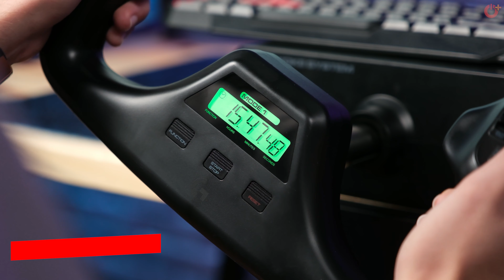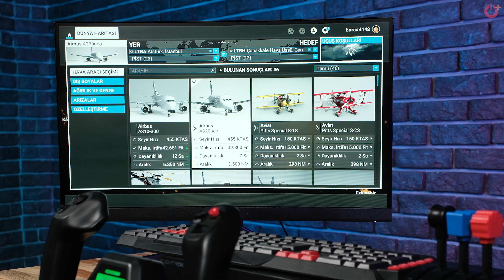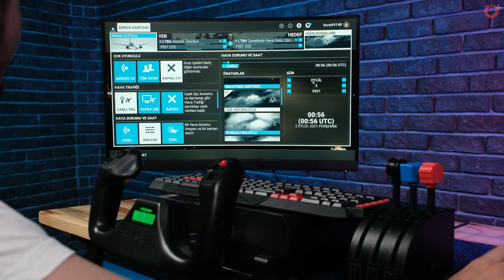İlk Defa Uçuş Simülatörü Kullanmak!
Bu videomuzda stüdyomuzda uçuş simülatör oyunları için kullanabileceğiniz bir ürünü konuk ediyoruz. Peki ilk defa uçuş simülatörü kullanmak nasıl bir his, gelin yakından bakalıkm. Herkese iyi seyirler!